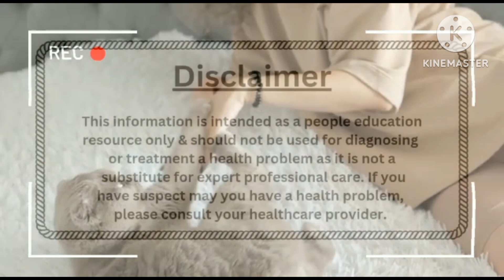ivf me hidden kharcha kitna hota hai detail me janiye.